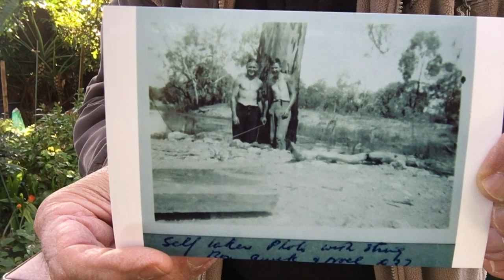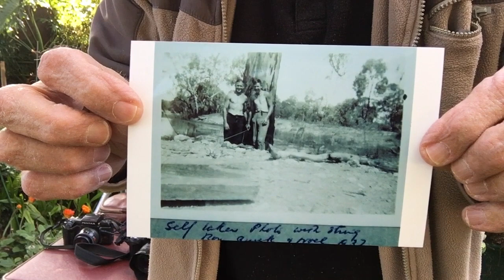Putting yourself in the Picture-Some thoughts about Remote Controls.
I was rummaging through one of my camera bags and found a pentax remote control that I had purchased when I bought my Pentax Kx digital SLR.I thought I haven’t used it for a while and maybe I should.My thoughts led to doing this video.The cameras discussed are the Pentax MZs film camera, the Pentax MZ6 film camera,Pentax Spotmatic 2  film camera,Pentax Kr digital SLR, Pentax *istD digital SLR,Pentax SFXn film SLR,Yashica 8 standard 8 home movie camera, Pentax IQZoom 160 point and shoot film camera.I have reviewed some of these cameras before on this channel. Below are the links.

I did not make it clear of the difference between self timer mode on cameras and the remote device to operate the camera at a distance.
Self timer mode can be useful if you want to get into a group picture but it means setting up the group with a space for you to run into after you activate the switch.
The remote control enables you to set up the shot and then walk into your spot in the group and then activate the shutter.
Using the self timer can generate a few laughs as you run for it.

Remote controls give you more control over what you are doing in most instances.Remote control is very useful when you don't wish to have camera shake in Landscape and night time time exposures.With a digital SLR it is useful for vlogging unless you have a modern camera which you can control with your phone app.The pentax spotmatic shot shows the self timer lever in full view alongside the lens.I also discovered you can get a remote that triggers both Pentax and Canon DSLR's. Anyway I hope you enjoy this rambling less than perfect video.The remote control featured is called the Pentax Remote Control F.